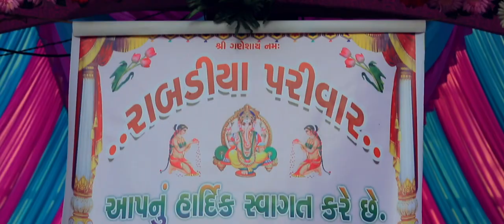short films milan + Hemisha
short films for prisha films